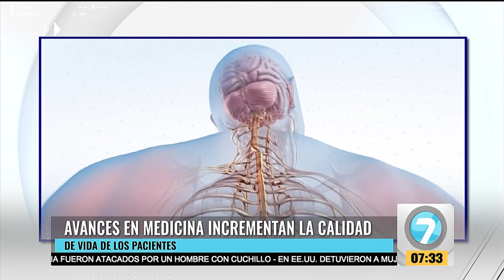Noticias7 | Avances en medicina incrementan la calidad de vida de los pacientes.